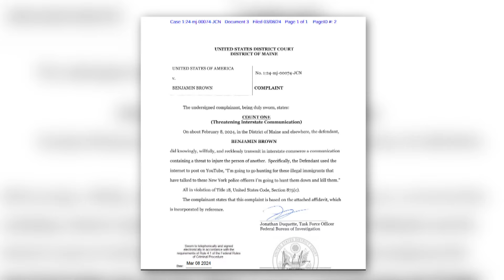Mainer accused of threatening Biden and high-profile politicians on YouTube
Benjamin Brown, 45, has been arrested and is accused of sending threatening messages across state lines.